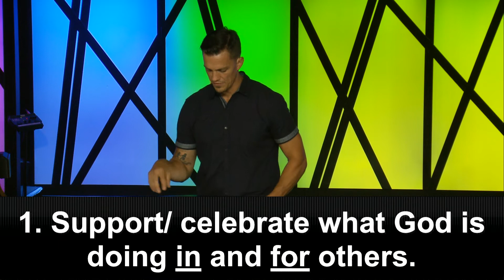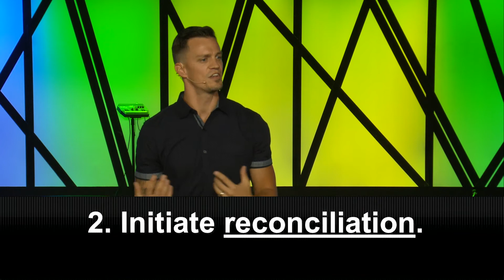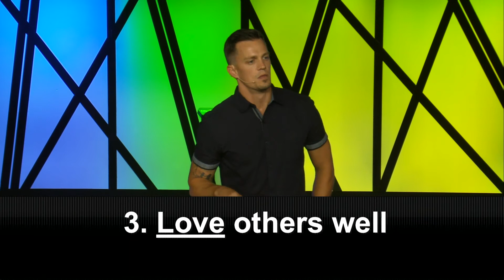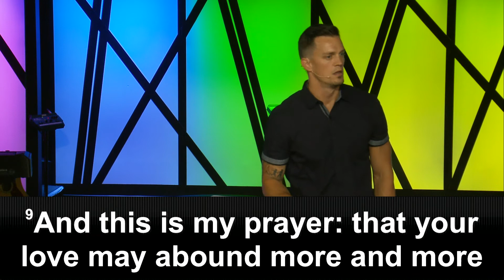Fences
Jason Gosselin